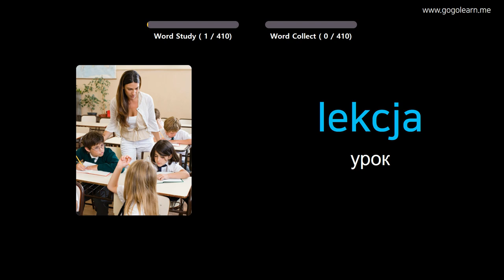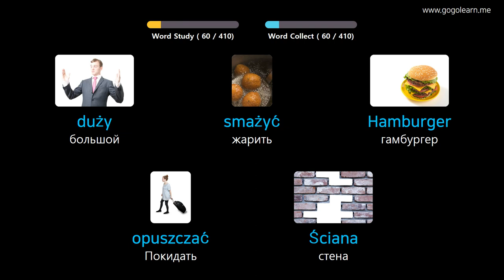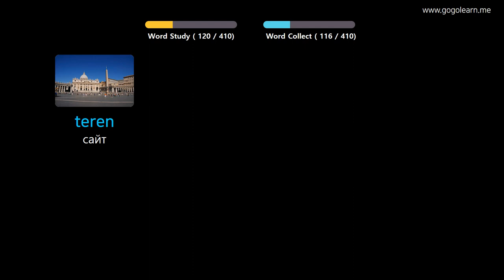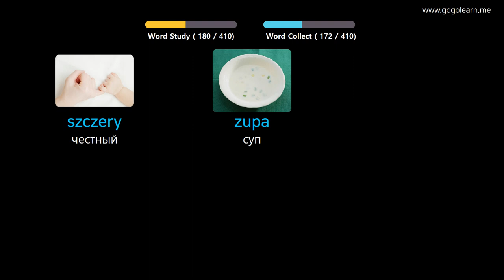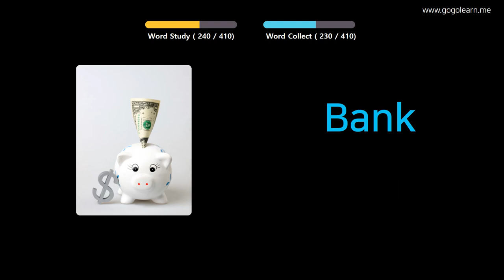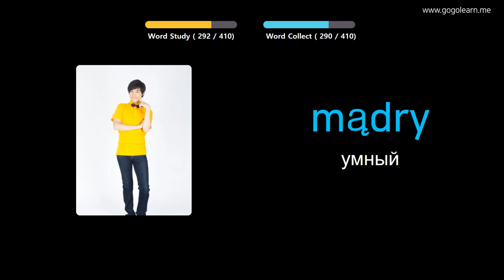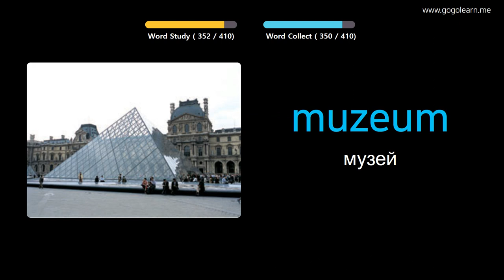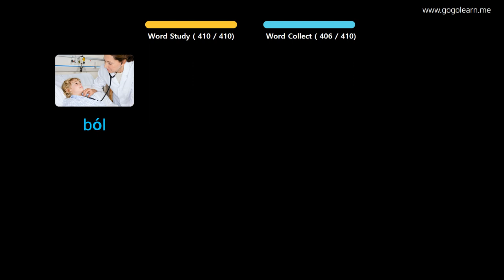Выучить польский через картинки |польский словарь средняя школа1 | Golearn